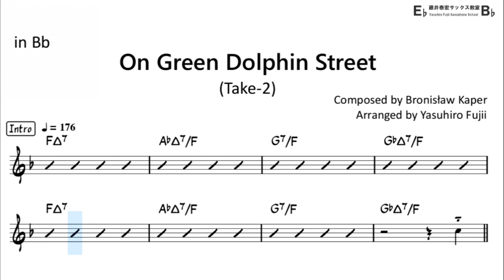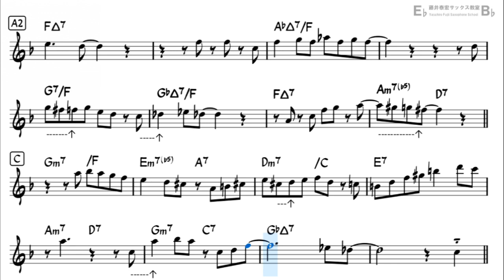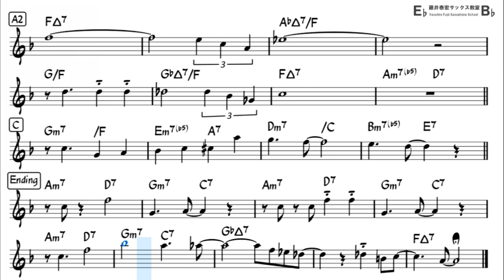On Green Dolphin Street - Backing Track with Sheet Music for Tenor Sax (Take-2)